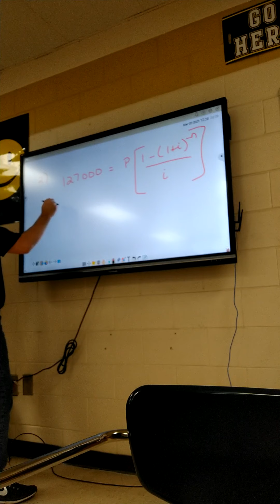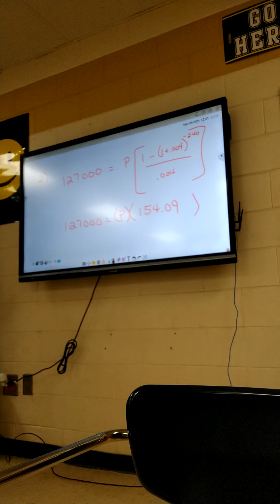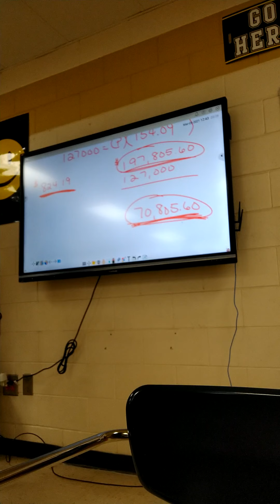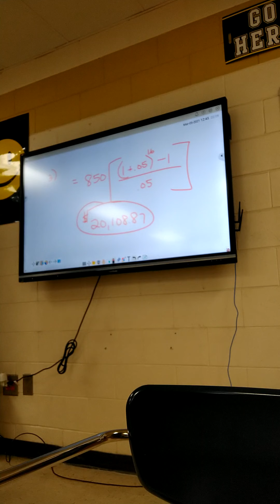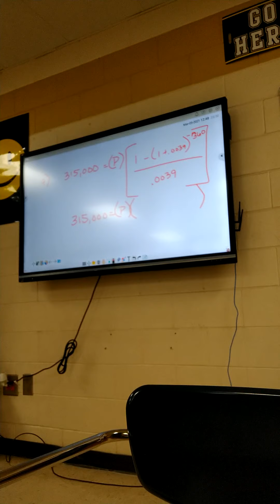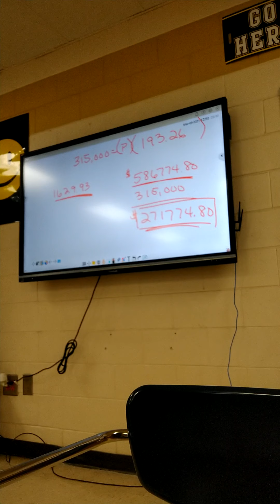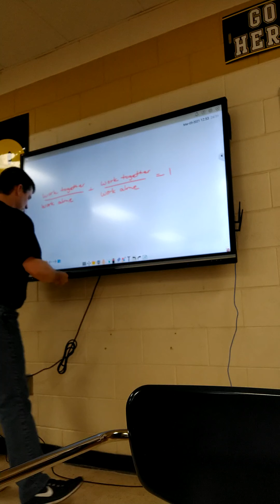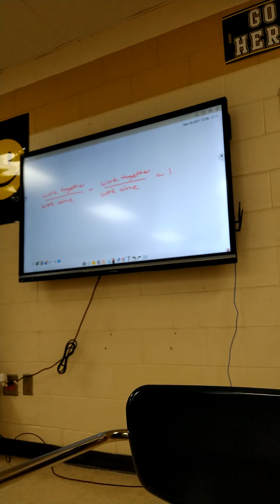house payment problems